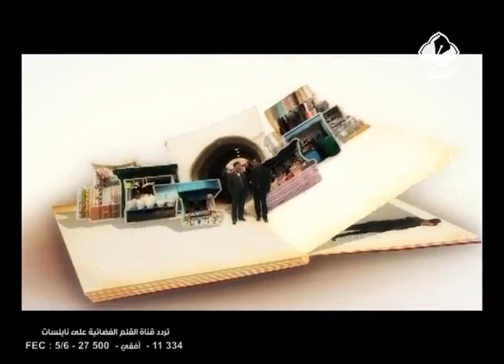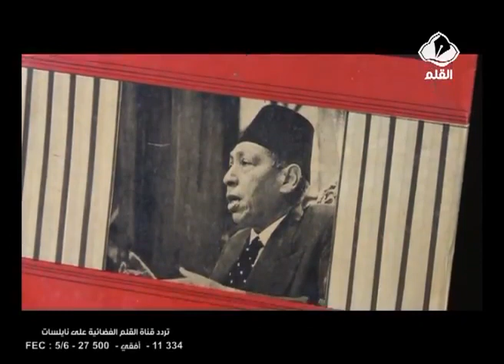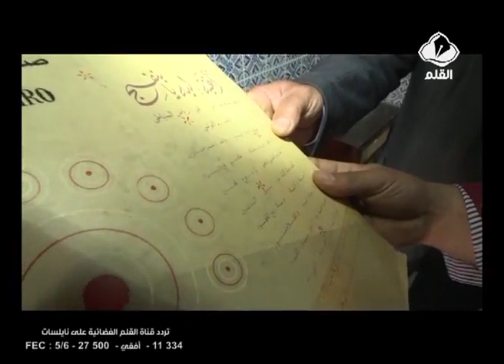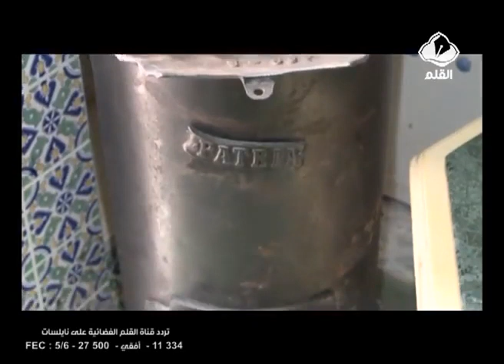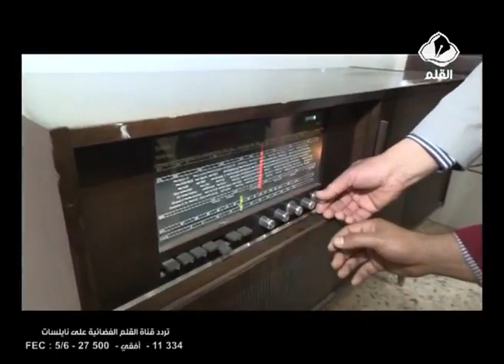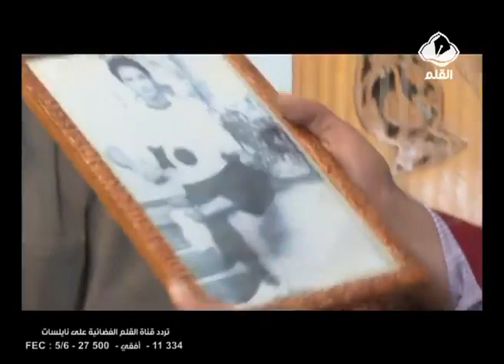الحلقة 14 من حكايات عم يوسف : جولة في طريق منزل شاكر..ثنية عطية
حكايات عم يوسف : الحلقة الرابعة عشر 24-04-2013
قناة القلم الفضائية التونسية موقع تاريخ صفاقس

Titre de la vidéo : الحلقة 14 من حكايات عم يوسف : جولة في طريق منزل شاكر..ثنية عطية
Contenu protégé par des droits d'auteur : Ya Banat
Revendiquée par : Believe A. and El Wady Music